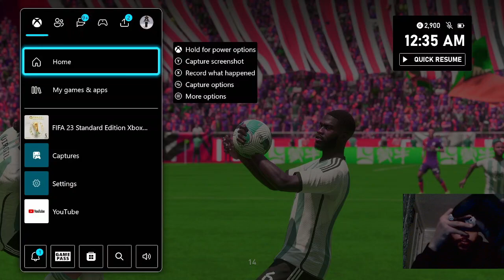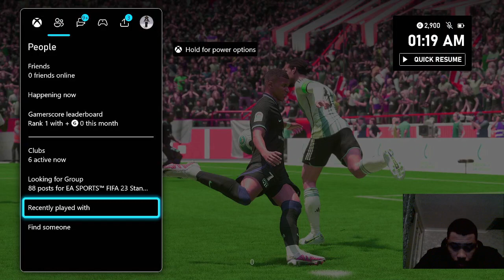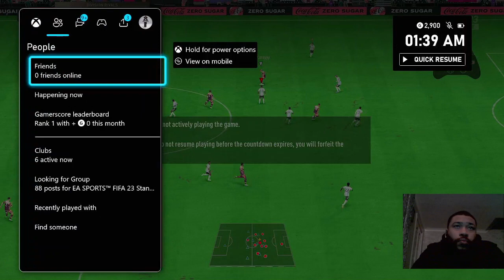cheating me out of a platform and money@CounterTerrorismPolicingUK